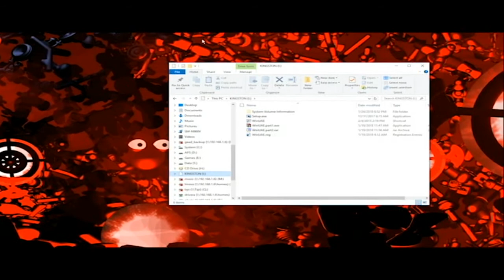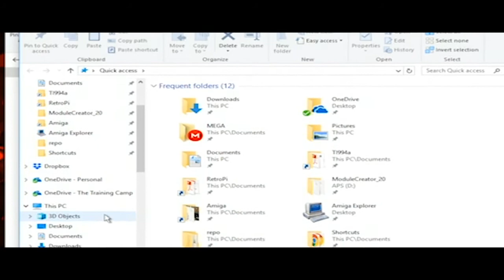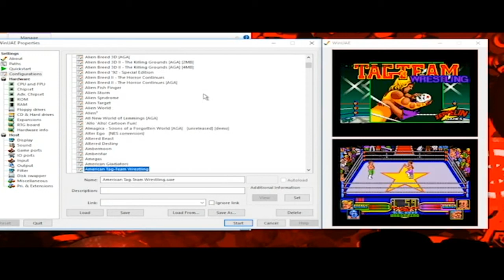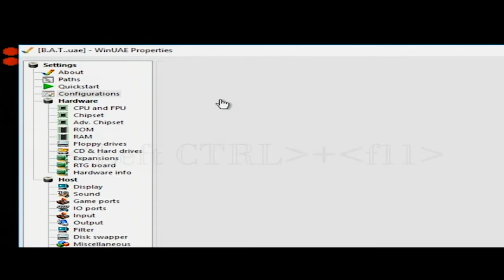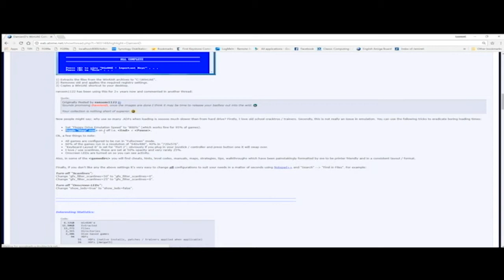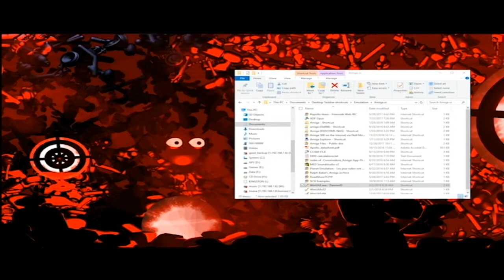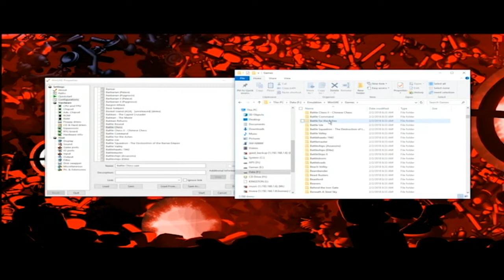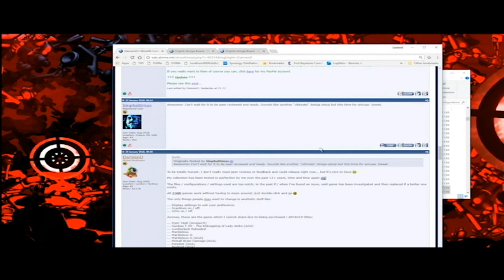DamienD's WinUAE Collection of Amiga Games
Note: the "stretched resolution" issue that you have / shown in the video is probably the most important to make people aware of as this isn't how things should look, see post #329 for things to look

DamienD over at abime.net is sharing his personal collection of Amiga games that he has put together over the past 12+years. Each game config renamed, adfs tested for best ones, each config tweaked for best experience according to his personally preferences. And with the new release of WinUAE supporting screenshots, he went in and created screenshots (2 each - title and gameplay) of each and every game in his collection.

It's reall something if Amiga gaming has ever been your thing. I highly recommend you check it out if you haven't already. And if this video isn't enough, go read about it and see what everyone is saying right here at this link.

You can get WinUAE here for everything else Amiga related in emulation although his collection comes with it and yes, it's portable...